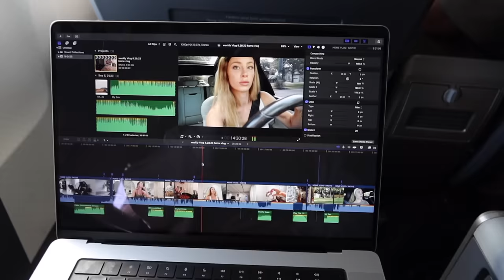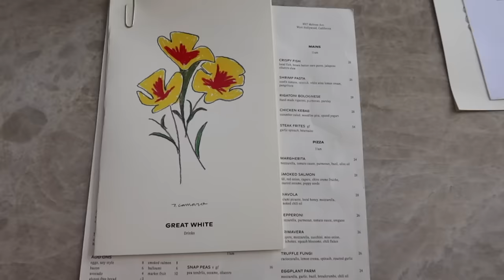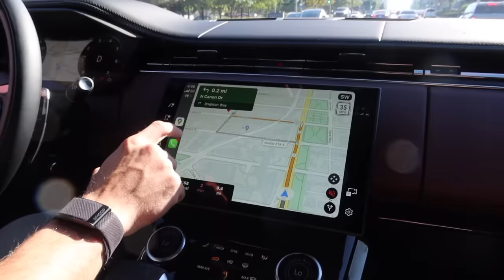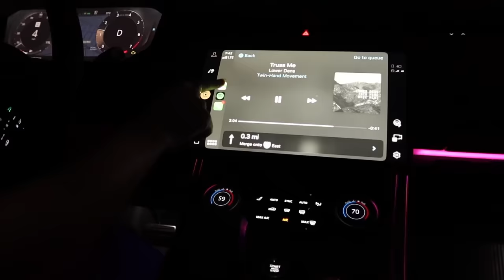VLOG | Los Angeles | meetings, friends, etc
Hi friends, in this vlog you'll see a lot of Michael, meet a few of my friends, and some beauty maintenance! Thank you sm for supporting me, ily